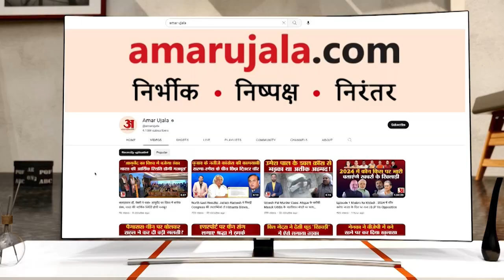Mission 2024: रालोद का चुनावी शंखनाद, ठिठुरती ठंड में भी युवा संसद में जुटी भारी भीड़